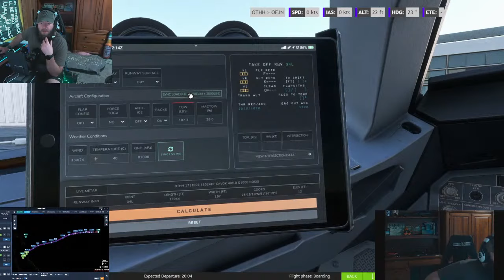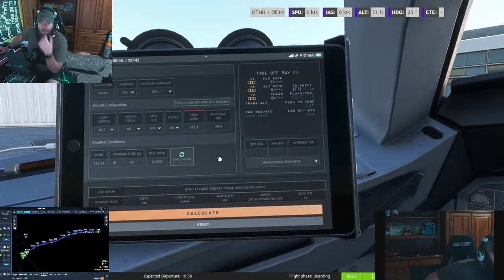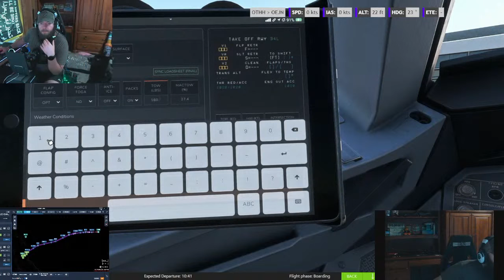Streamin' Saturday With DrunkPilot! Hoppin Around the Middle East in the Fenix A320! MSFS2020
Happy weekend all! We made it. Join me as I fly across the Middle East!
Doha-Jeddah